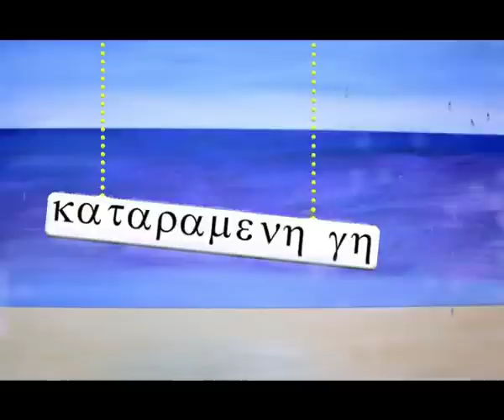Katarameni gi (Καταραμένη γή)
Στίχοι-Lyrics

Θέλω να σου πω συγνώμη που σου τα χάλασα
αλλά η ζωή να ξέρεις είναι όπως η θάλασσα

Φανταζόμαστε πλοία να πλέουν στο κύμα εκεί
αλλά εσύ τα βουλιάζεις στην στιγμή

Το ρεύμα σου στέλνει τα κομμάτια του πλοίου πίσω στην γη
εκεί που ανήκουν και φτιαχτεί

Είσαι ζηλιάρα γιατί δεν δέχονται όλοι τα χάδια σου
και τους χτυπάς αλύπητα πάνω στα βράχια σου

ΜΑΣ ΘΕΛΕΙΣ ΟΛΟΥΣ ΝΑ ΣΑΠΙΖΟΥΜΕ ΠΑΝΩ ΣΤΟ ΚΟΡΜΙ ΣΟΥ
ΓΙΑ ΝΑ ΤΡΕΦΟΥΝ ΤΑ ΣΩΜΑΤΑ ΜΑΣ ΤΗΝ ΦΙΛΗ ΤΗΝ ΒΛΑΣΤΗΣΗ ΣΟΥ

ΓΗ ΚΑΤΑΡΑΜΕΝΗ ΠΑΝΤΑ ΣΕ ΣΕΝΑ ΓΥΡΝΑΜΕ
ΑΛΛΑ ΕΜΕΙΣ ΘΕΛΟΥΜΕ ΝΑ ΦΥΓΟΥΜΕ ΜΑΚΡΙΑ ΣΟΥ ΓΙΑ ΝΑ ΞΕΧΝΑΜΕ
ΞΕΡΟΥΜΕ ΟΛΟΙ ΟΤΙ ΕΧΟΥΜΕ ΗΜΕΡΟΜΗΝΙΑ ΛΗΞΗΣ
ΑΛΛΑ ΚΑΤΑΡΑΜΕΝΗ ΓΗ ΔΕΝ ΕΙΝΑΙ ΑΝΑΓΚΗ ΚΑΘΕ ΦΟΡΑ ΝΑ ΜΑΣ ΤΟ ΘΥΜΙΖΕΙΣ

Συγνώμη που σου τα χάλασα αλλά πρέπει να σου πω
οτι πρέπει μια σχέση να μοιάζει με τον ουρανό

Να είναι καθαρή γεμάτη εμπίστοσύνη
και ένα άλλο μέρος της να έχει καλοσύνη

Αντέχει που λες άπειρες κακοκαιρίες
και στο τέλος ψιθυρίζει στον κοσμάκη ιστορίες

Γιατί όταν τελειώνει γίνεται ιστορία
και στο τέλος ονομάζεται εμπειρία

στίχοι-ερμηνεία:Κώστας Ψαθάς
μουσική:Αστέρης Παρτάλιος